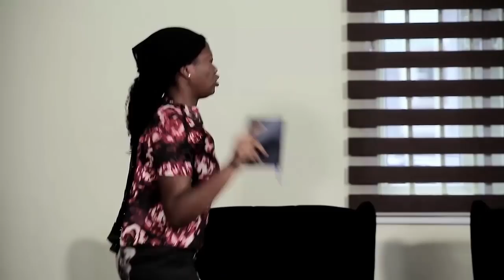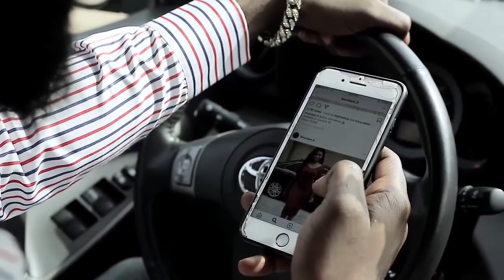WHAT YOU SOW- BEST MOVIE YOUTUBE RECOMENDS TO WATCH LATEST NIGERIAN NOLLYWOOD MOVIE/JERRY WILLIAMS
CHECK OUT 'LIFE OF A DIVORCEE' SEASON 3 KINDLY WATCH THIS THRILLING MOVIE